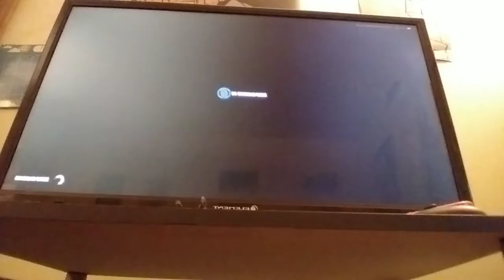zombie apocalypse in battle lab